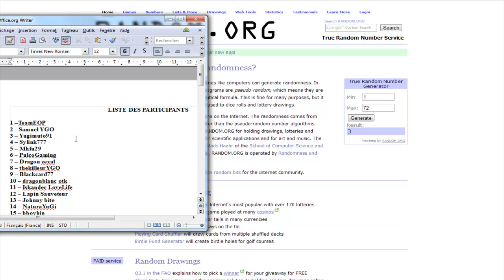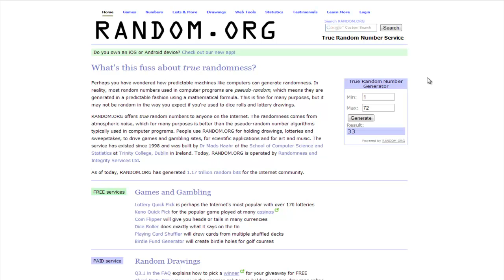Resultat du concours spécial 2 ans sur YouTube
1 --TeamEOP
2 - Samuel YGO
3 -- Yugimuto91
4 -- Sylink777
5 -- Mhfu29
6 -- PulcoGaming
7 -- Dragon zexal
8 -- thekilleurYGO
9 -- Blackcard77
10 -- dragonblanc otk
11 -- Iskander LoveLife
12 -- Lapin Sauveteur
13 -- Johnny bite
14 -- NaturaYuGi
15 -- bboyhin
16 -- La TeamExeeyz
17 -- TheSkyKidof68
18 -- Burter92
19- ThePixelIR
20 -- Adrien luangpraseuth
21 -- ValSoujouk
22 -- Hurrichaine
23 -- KFCnicolas athanassopoulos
24 - José Rodrigues
25 -- Frank B
26 -- Bre4killers
27 -- dgm97441
28 -- Photongalactique
29 -- Yugi Card
30 -- LeDueliste7
31 -- Nicolas Duronc
32 -- Christopher desmarchelier
33 -- DuelPro19
34 -- Dorypowa
35 -- Ishizu47
36 -- arc-celeste nostale
37 -- Neoblacktrick
38 -- Titi79010
39 -- TheNeos57
40 -- Nexus YuGiOh
41 -- Asseforlife
42 -- magicdrx91
43 -- yugio34
44 -- Kzpexceed
45 - The FreezZy
46 -- Tanguy Resmond
47 -- YamiYugi047
48 -- LunarkTCG
49 -- Marvin Audes-Marti
50 -- Arnaud Vigouroux
51 -- Zexal Yugi
52 -- Verminehh Montage
53 -  AnKo MayZz
54 -- Enije Reborn
55 -- TheJenkis38
56 -- OneDark78
57 -- Team Oazis
58 -- Daradik x
59 -- MrGimely
60 -- Obrian Herzig
61 -- Romain Manuguerra
62 -- Walkirie7
63 -- MrAdrienskate
64 -- Youssef Bouzerouat
65 -- TeamLastJudgement
66 -- LegendaryShien
67 -- Ludo Chris
68 -- Malak YGO
69 -- Loïc Besson
70 -- Loïc Nicoleau
71 -- Seraphin Henry
72 -- x KuRiBoO

Skype : TheProYugioh